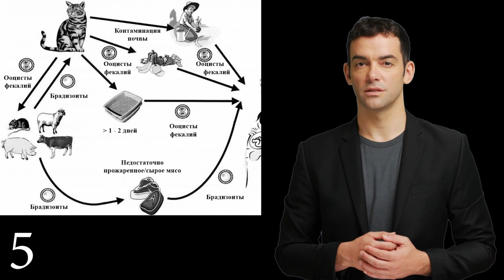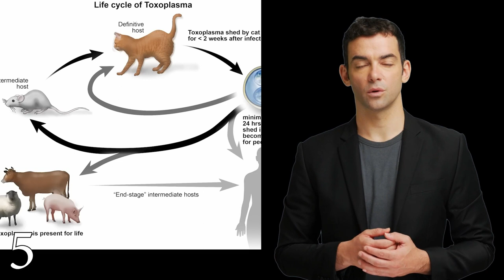Feline Fascination: 10 Intriguing Facts About Cats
For millennia, animals have played vital roles in human society, serving as sources of sustenance and assisting with various tasks. However, among these creatures, a remarkable connection has developed between humans and cats. Join us in this captivating video as we delve into the captivating history and unique dynamics of our relationship with these enigmatic felines.

From the ancient civilizations that revered cats as sacred beings to the modern-day companionship they provide, we'll uncover the extraordinary journey of cats and humans throughout time. Discover the fascinating origins of domestication and how cats have seamlessly integrated into our lives, bringing joy, comfort, and companionship.

Explore the captivating qualities that make cats such cherished companions, from their independent yet affectionate nature to their innate hunting instincts. Witness heartwarming anecdotes of the special bonds forged between humans and their feline friends, showcasing the enduring love and loyalty that transcends language and culture.

Join us on this captivating exploration of the multifaceted connection between humans and cats, as we celebrate the extraordinary companionship and the profound impact these fascinating creatures have had on our lives. Don't miss out on this engaging journey that will leave you with a newfound appreciation for the extraordinary bond between humans and cats.

Together, let's celebrate the remarkable relationship between humans and our beloved feline companions!